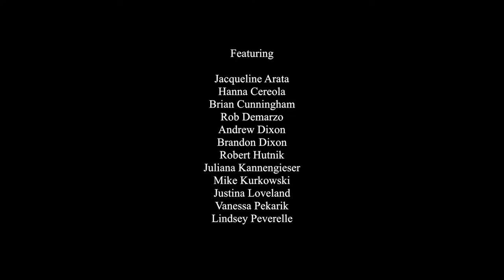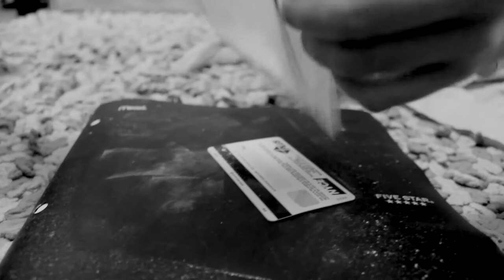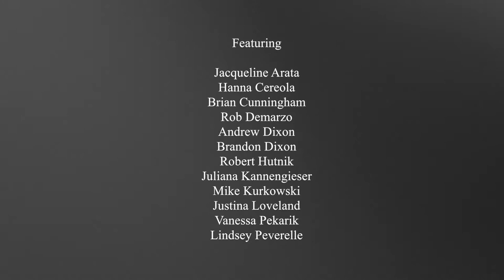Mouse Trap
A college sophomore tries to distance himself from his dark past after a traumatizing breakup.